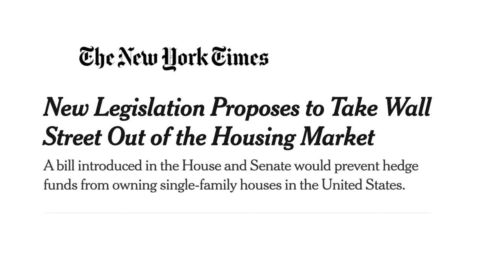The Housing Market Is About To Change Forever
Join Ken and Danille as they explore the influence of Wall Street firms on the housing market. They will focus on a recent legislative proposal to curtail these firms' investments in single-family homes. The live stream will delve into the potential repercussions of this proposed legislation on the housing market dynamics. Join the discussion live at 10 am PST or 1 pm EST, or watch the replay.

You can listen to an audio replay of this live stream on Ken and Danille's podcast!

ABOUT KEN:
Ken is the author of the bestselling books The ABCs of Real Estate Investing, The Advanced Guide to Real Estate Investing, The ABCs of Property Management, and has an upcoming book: "ABCs of Buying Rental Property: How You Can Achieve Financial Freedom in Five Years." Ken is a Rich Dad Advisor.

All comments will be reviewed by the KenMcElroy.com staff and may be deleted if deemed inappropriate. Comments that are off-topic, offensive, or promotional will not be posted.